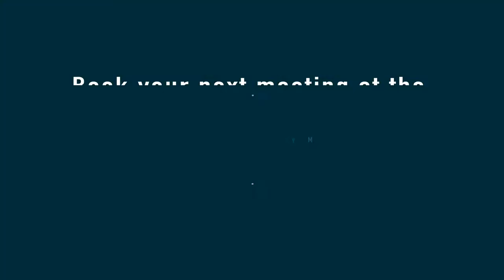Tradeshows at Myrtle Beach Convention Center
Book your next meeting at The Myrtle Beach Convention Center.